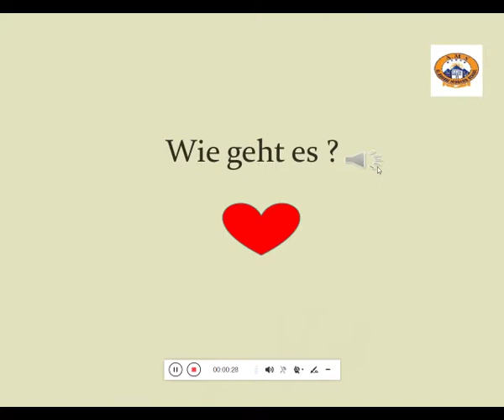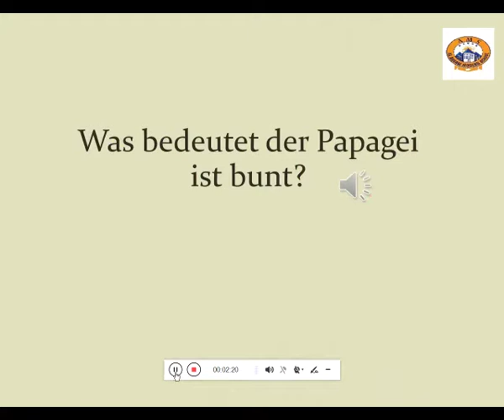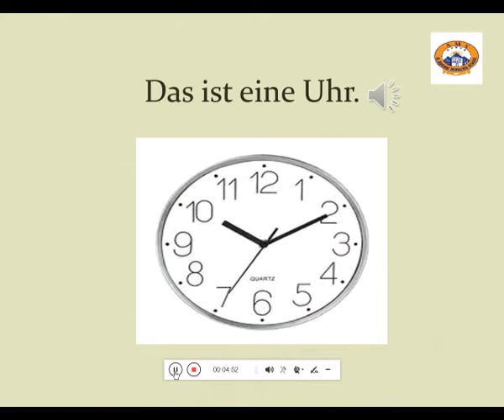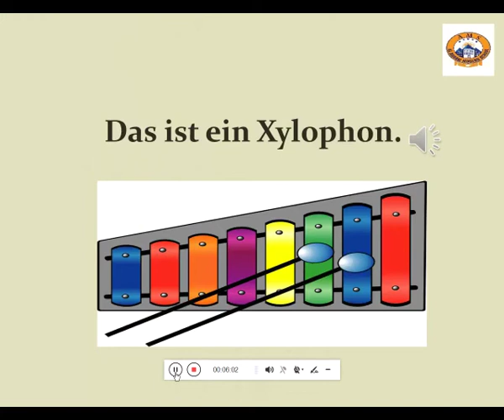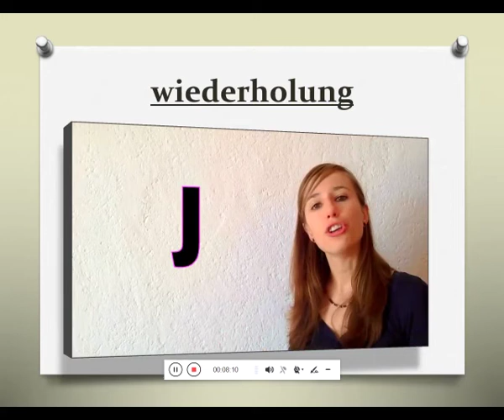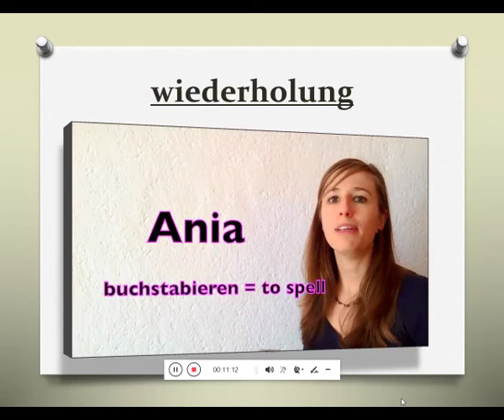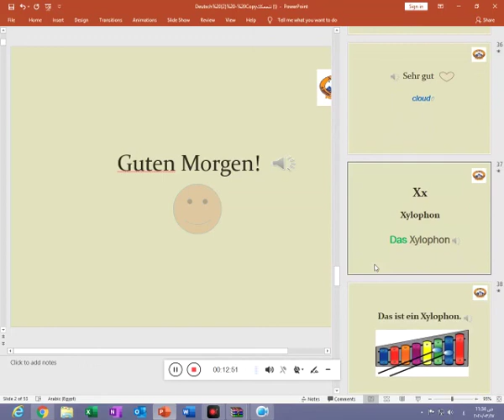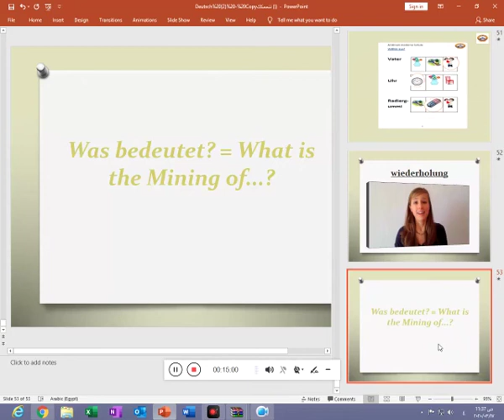kg1 - 2 Deutsch Alphabet von P bis Z